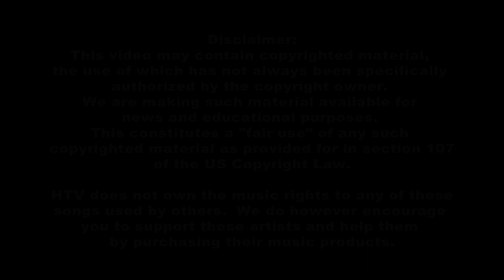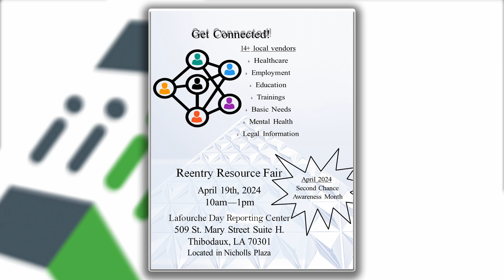Bayou Time: 2024 Second Chance Career Resource